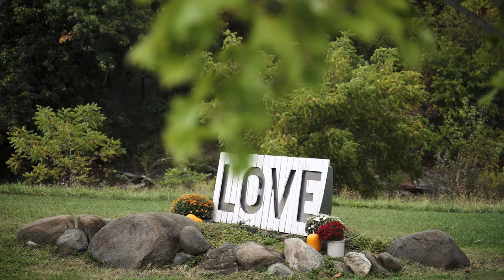Livengood's Barn Wedding | Lexi & David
Video Shot by Palette of Light Photography & Film on Sony a7iii on DJI Ronin RSC2.

Film Music:
“Take My Hand” by Secret Nation
and,
“Kings and Queens” by Secret Nation